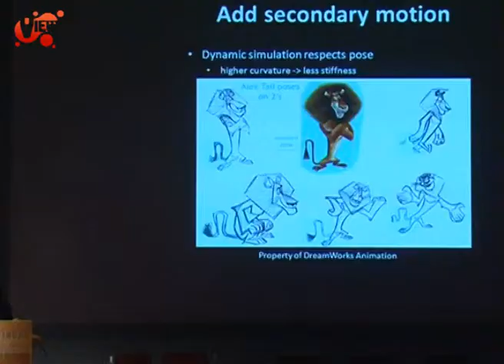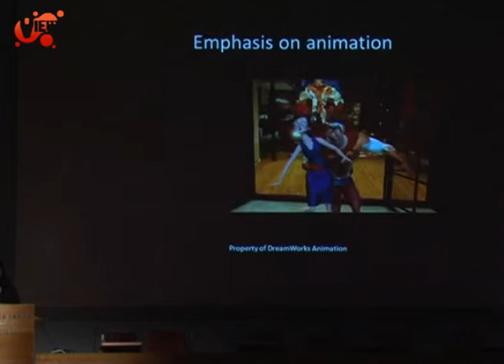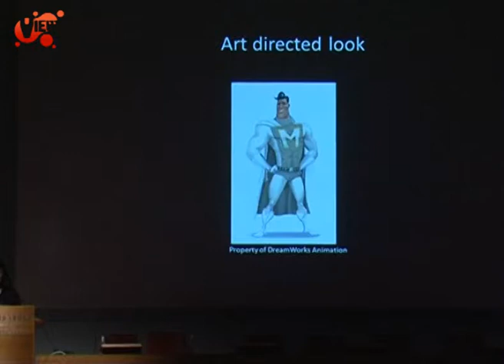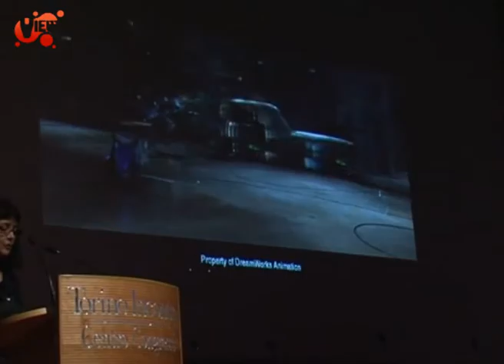VIEW Conference 2011_Lucia Modesto_Intervista realizzata da OndeQuadre_Politenico di Torino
LUCIA MODESTO, Character Technical Director Supervisor -- PDI/Dreamworks Animation, KUNG FU PANDA 2 | MEGAMIND

Modesto is a professionist of character set-up and she held the role of Supervising Character Technical Director on Megamind, Shrek the Third, Dragon Trainer, as well as on Shrek 2 and the Academy Award® winning Shrek.

Lucia Modesto held the role of Supervising Character Technical Director on Megamind, Shrek the Third, Dragon Trainer, as well as on Shrek 2 and the Academy Award® winning Shrek.
Specializing in character set-up, Modesto is responsible for supervising and setting up the animation joints, motion animation controls, facial animation, deformations, hair and non dynamic clothing setups.

Modesto started her career at PDI/DreamWorks Animation in 1997, working for the first computer animated film Antz, after developing for two years the technology which would be used for the first animation project, realized for TV Globo.

A native of Rio de Janeiro, Brazil, Modesto was educated as an electronic engineer at the Federal University of Rio de Janeiro. She later received a Masters Degree in Quantum Electronics and Applied Optics at UCLA. She also served as an intern at the National Film Board of Canada on a jointly granted scholarship by the Canadian and Brazilian governments.

Character rigging for animation feature movies.
A brief overview of the pipeline requirements for  character rigging in a feature will be follow by examples of how the design aesthetics affects rigging, and how rigging and animation requirements affects the character design. It will be a walkthrough of a  motion system component  -- strand system -- and it's various application.